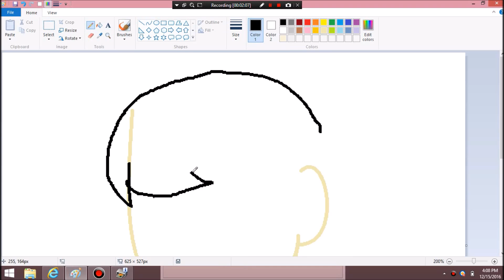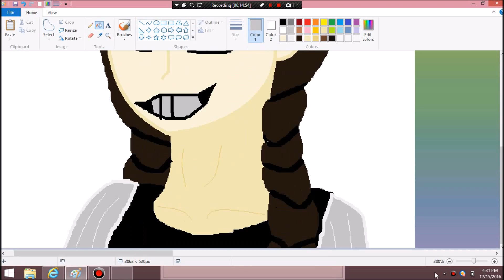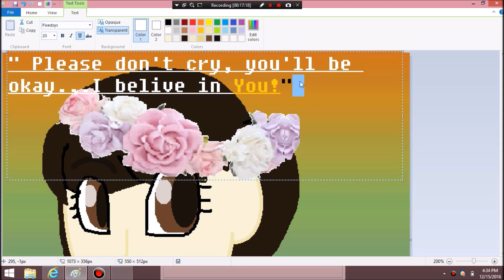A gift for my friend Sally, You'll be okay!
Please feel better. I know school sucks, but please try your best, don't cry you'll get me very upset (in sadness of course) trust me you can do it yes you can. Say it to yourself, it helps me feel better when I do it! So trust me you'll do great!